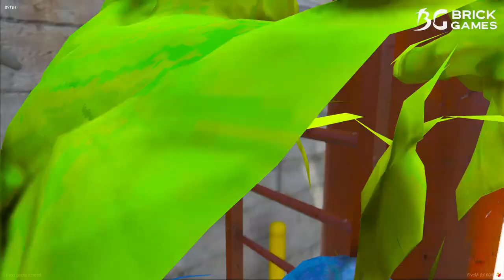☹️ HULK VIU SHE HULK BElJAND0 HOMEM ARANHA ESCONDIDO NO GTA 5 !!!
Participantes:
- Steve: @youandigames
- Giih: @GiihGamer